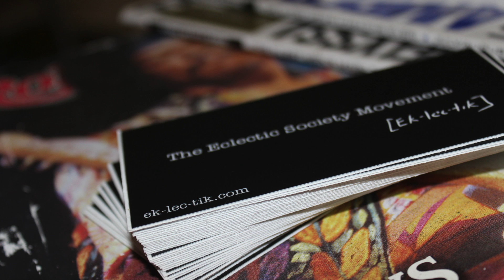Always There - Ras Nebyu [Babylon's Most Wanted] (2013)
For more info on Ras Nebyu and his [Babylon's Most Wanted] mixtape, check out my

If you enjoy the music, please support the artists by purchasing the albums of the artists you like. My goal is only to continually put people onto good music they probably haven't heard. I recommend what my fans "should" be listening to. GOOD MUSIC